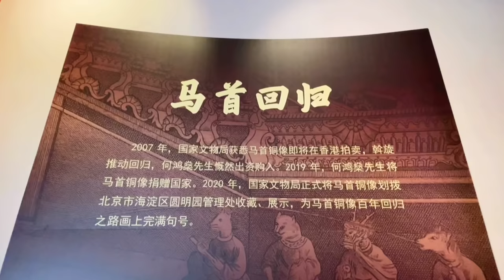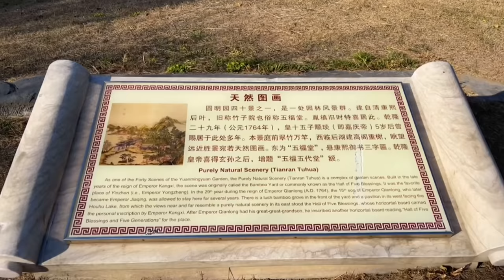北京赏秋第六天～金秋里的圆明园，遗址也能感受到万园之园的气派【行走世界的北京老刘】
圆明园是建于清朝的大型皇家园林，供清帝盛夏避暑、听政，处理军政事务，位于现今中华人民共和国北京市海淀区。由圆明园及其附园长春园、绮春园（后改称万春园）、熙春园和春熙院组成，有“万园之园”之称。